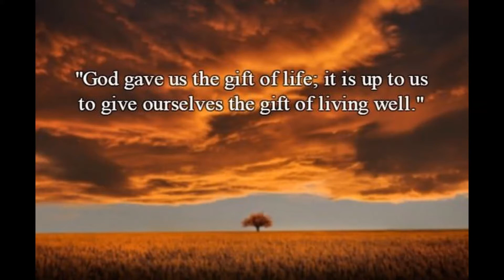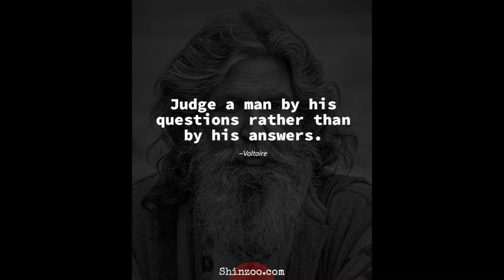Voltaire quotes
François-Marie Arouet, known by his nom de plume Voltaire, was a French Enlightenment writer, historian, and philosopher famous for his wit, his criticism of Christianity—especially the Roman Catholic Church—as well as his advocacy of freedom of speech, freedom of religion, and separation of church and state. Wikipedia
Born: November 21, 1694, Paris, France